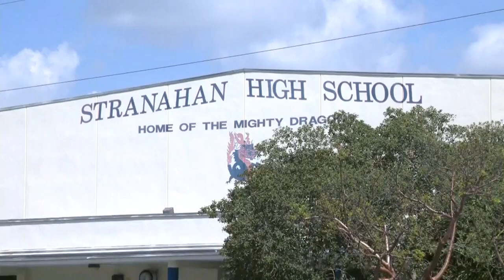Broward school board trying to control costs to repair aging schools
Stranahan and Northeast high schools were among the poster cases for voters passing an $800-million bond to carry out Broward County school repairs in 2014. But now the school board is being asked to approve additional costs.